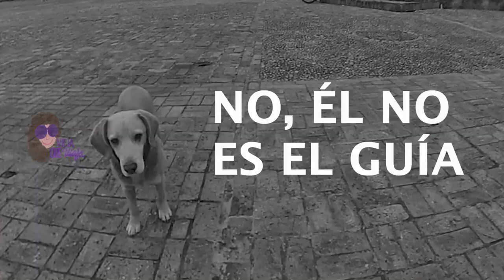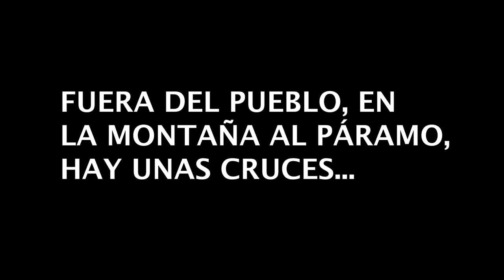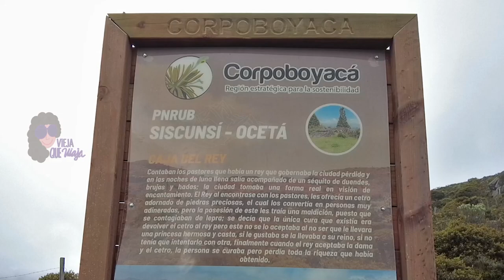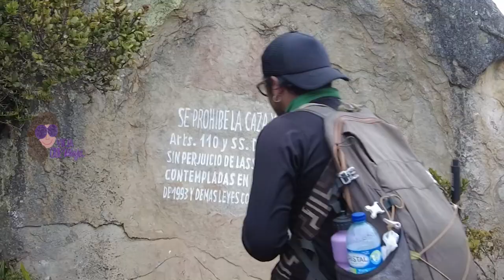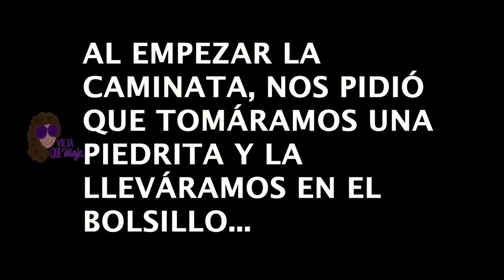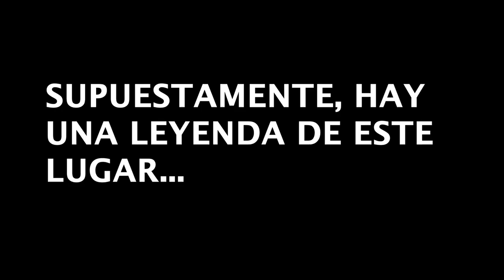🇨🇴Descubre el PÁRAMO DE OCETÁ en 2022 (qué verás👀 y PRECIOS💸)➡️¿Vale la pena?